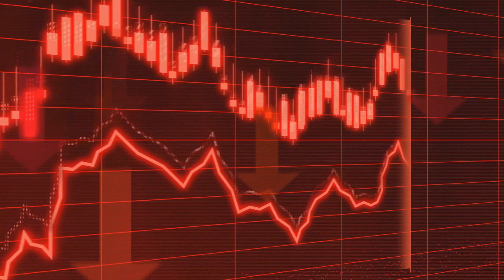TRAGEDIAS DE LA HUMANIDAD EL DOCUMENTAL PROHIBIDO